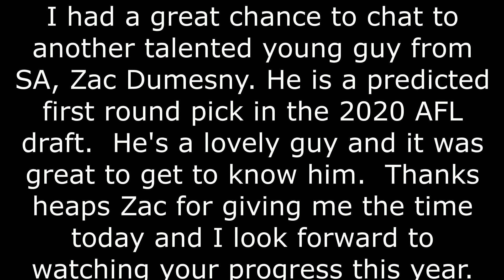Into the Fire Ep. 113 Zac Dumesny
Awesome to catch up with predicted first rounder in this years AFL draft, Zac Dumesny.  Hes a fantastic bloke and very talented.  Cant wait to see which AFL club is lucky enough to pick him up.